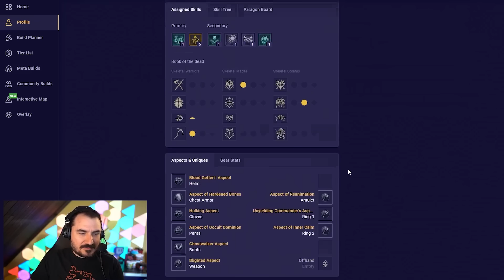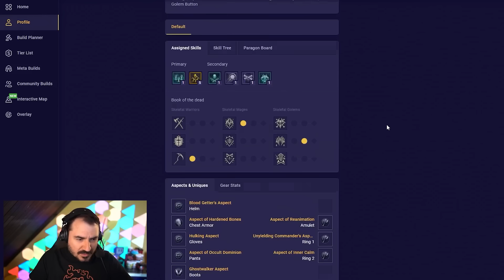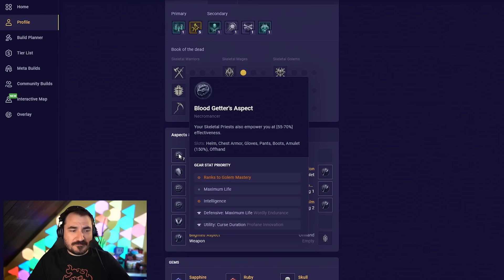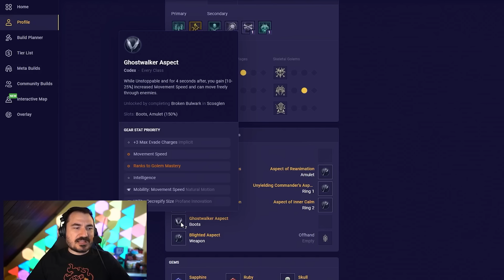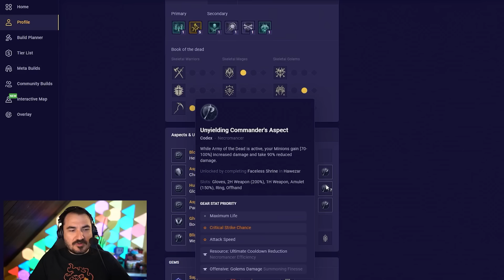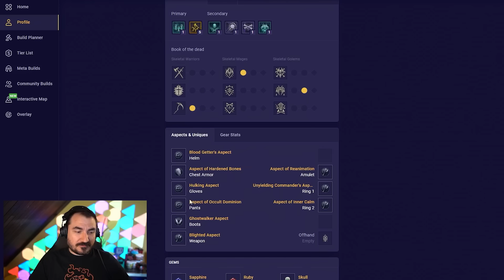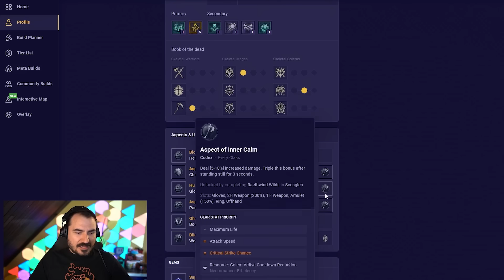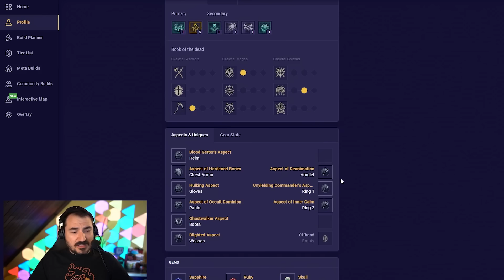KRIPP’S BOSS KILLER NECRO BUILD GUIDE (Season 4) - Diablo 4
Diablo 4 - Season 4 is the season of minions and Necromancers! Don't be left in the dust and join the meta with this boss killer build!